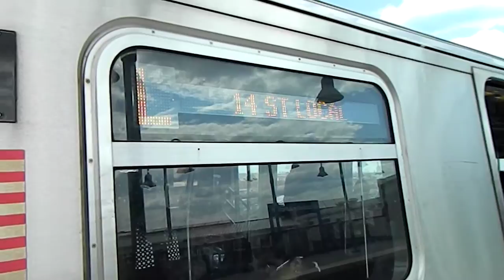MTA New York City Subway 8th Avenue-14th Street Bound R143 (L) Train @ Broadway Junction